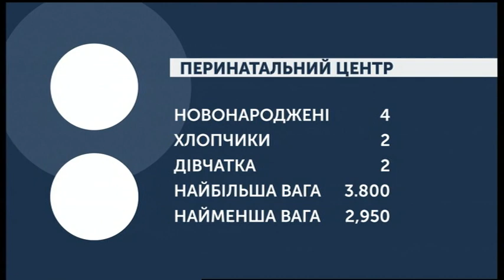16.12.2019. Новини. 08:00